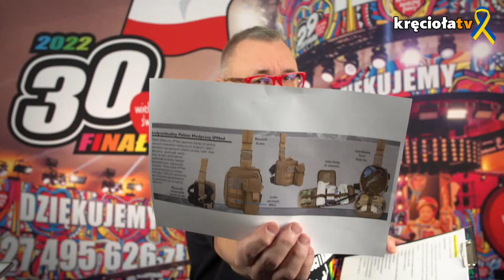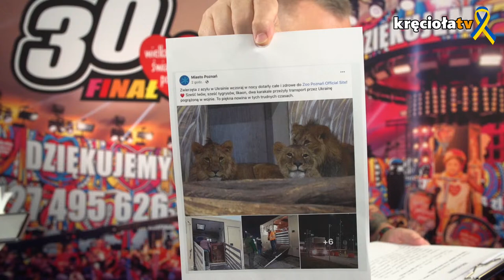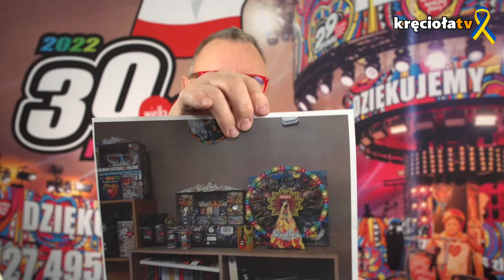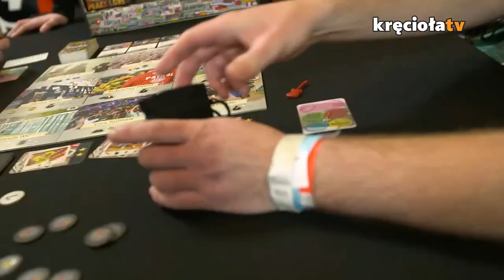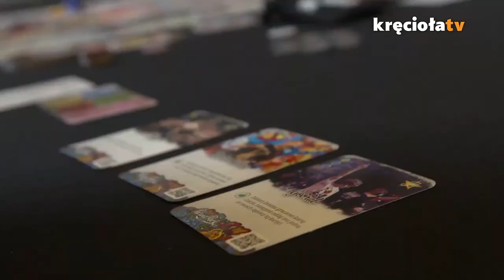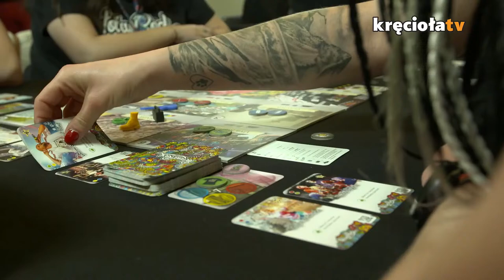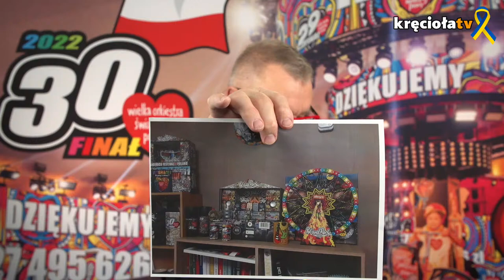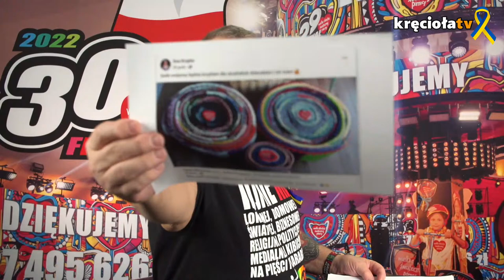#19 Domowa Orkiestra (sezon 4)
Oglądajcie piątkową Domową Orkiestrę pełną najważniejszych informacji. Posłuchacie również kolejnych eliminacyjnych zespołów (Żółta Febra, Skankan i Pull The Wire)

Odpalcie program punktualnie o 11:00!